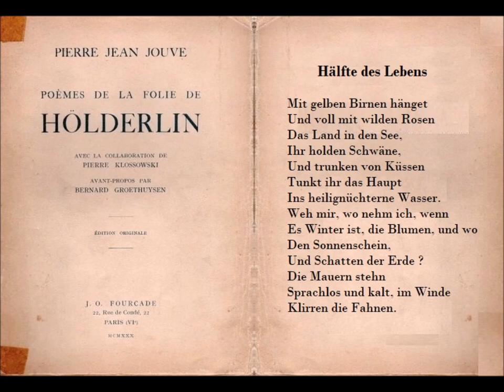Moitié de la vie, Friedrich Hölderlin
lu & traduit par Pierre Jean Jouve